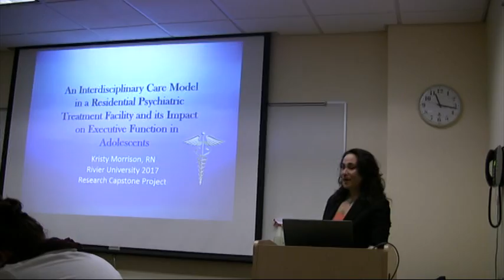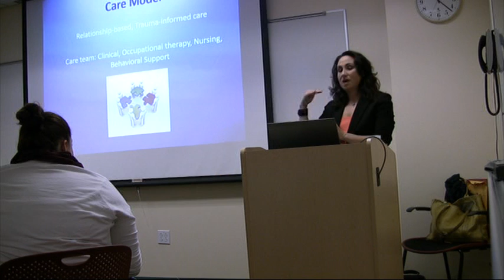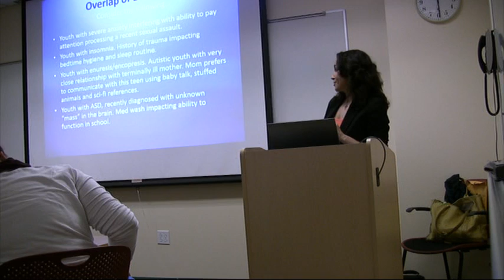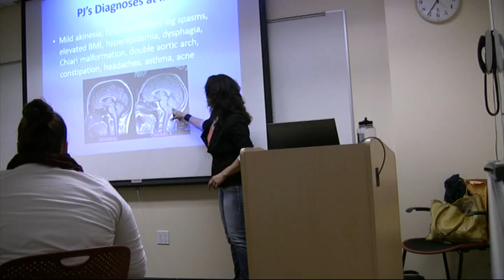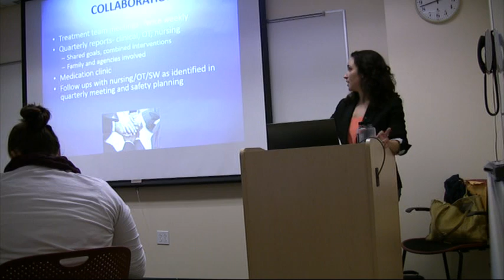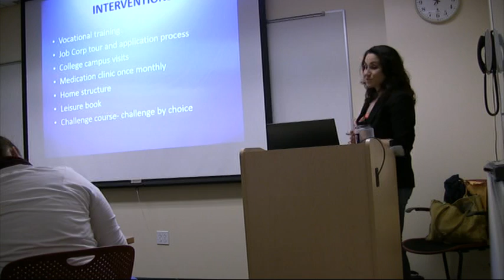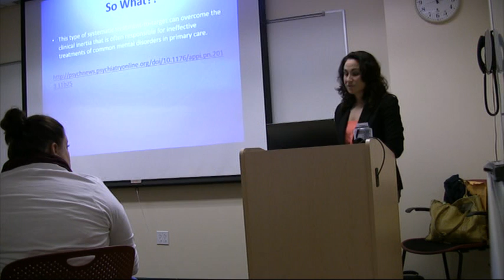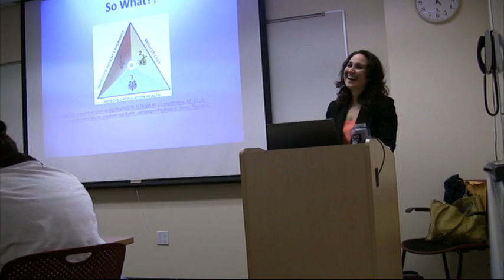Morrison Capstone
Presentation at Great Bay Community College on 4/27/17. An Interdisciplinary Care Model in a Residential Psychiatric Facility and its Impact on Executive Function in Adolescents.